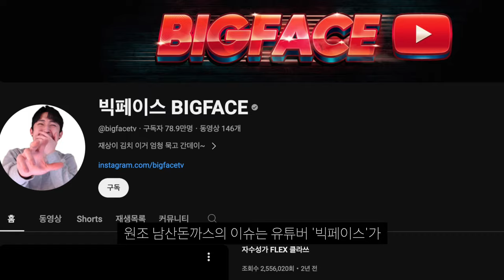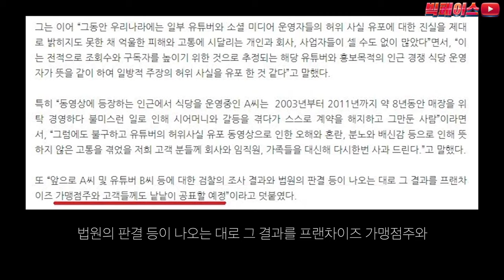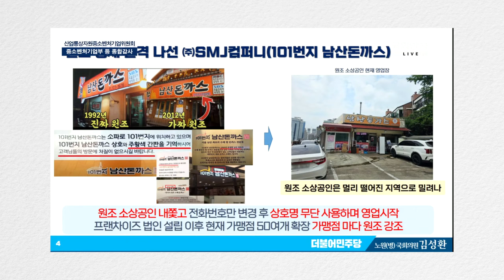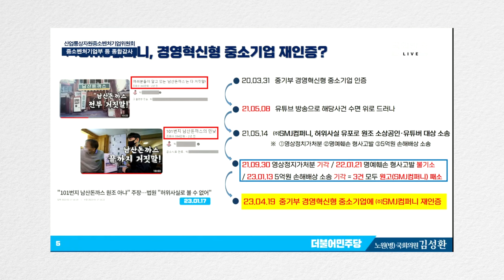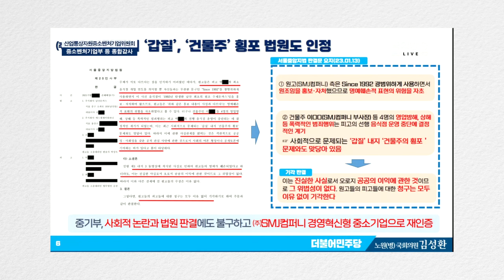가짜 원조 101번지 남산돈까스 국정감사 증인 출석 하루 전 해외 도피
도피는 왜 한걸까요.